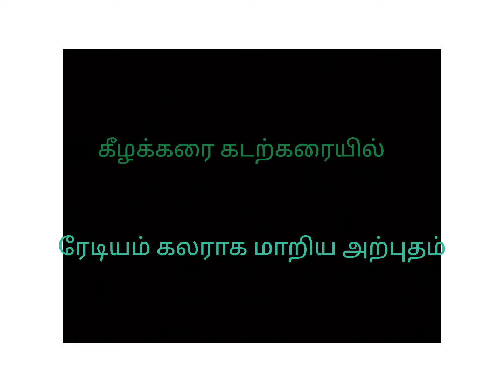நமது ஊர் கடற்கரை கலர் மாறிய அற்புத வீடியோ